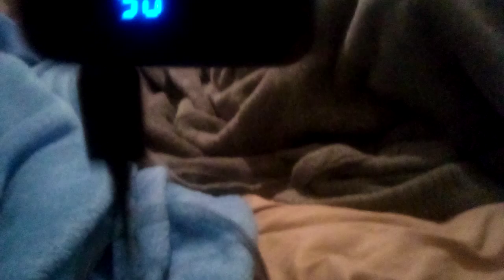How to recharge your portable charger **Very efficient tutorial**